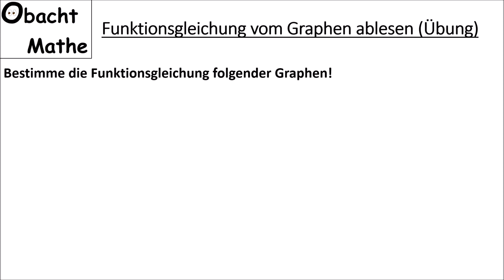GLEICHUNG der Geraden aus der Zeichnung ablesen | Übungen mit Lösungen | ObachtMathe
In diesem Video gibt es 5 Übungen mit Lösungen zum Thema wie man die Funktionsgleichung einer linearen Funktion vom Graphen ablesen kann.

Vielen Dank!

___Playlists_nach_Klassen_geordnet_________